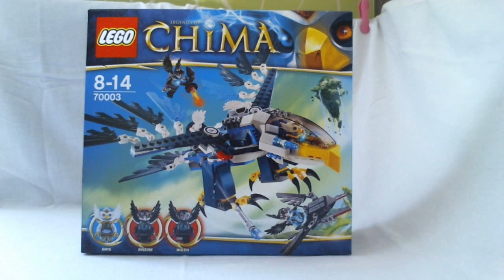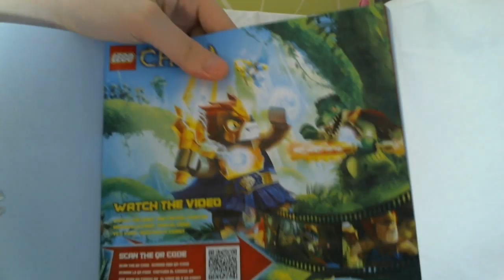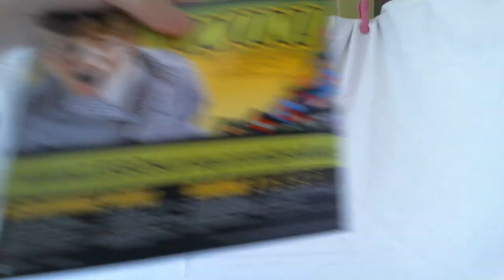LEGO Legends of Chima Video Review : Eris' Eagle Interceptor [Français]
Présentation vidéo du modèle LEGO Legends of Chima 70003 : Eris' Eagle Interceptor (L'intercepteur Aigle d'Eris), sorti en 2013.
Par Loserkiller.